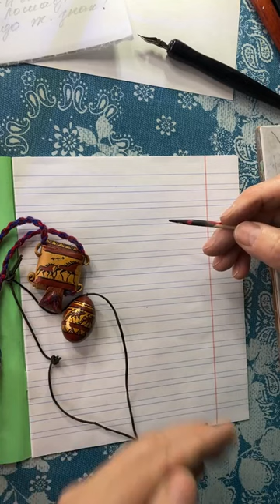Мастер класс Приглашение на вебинар по мезени Символика Олень